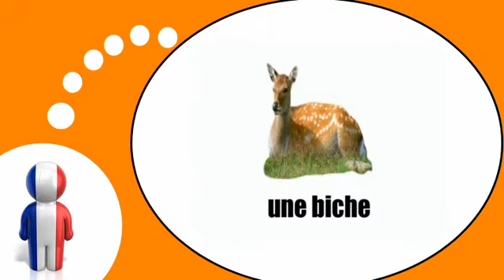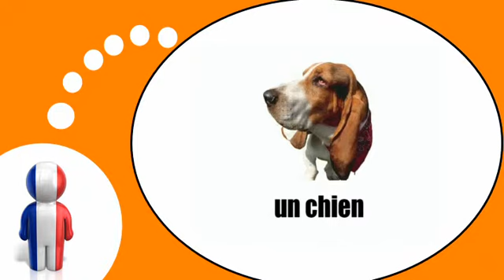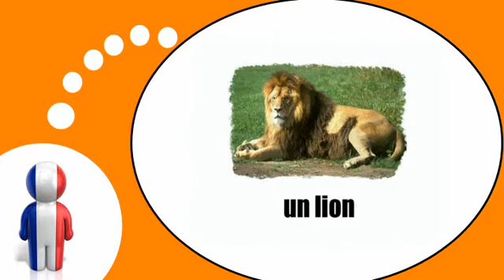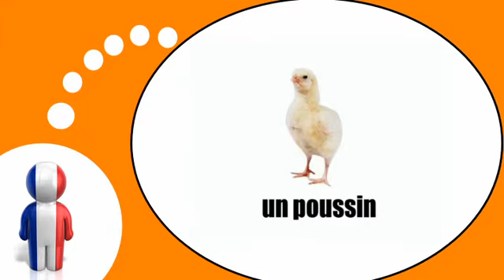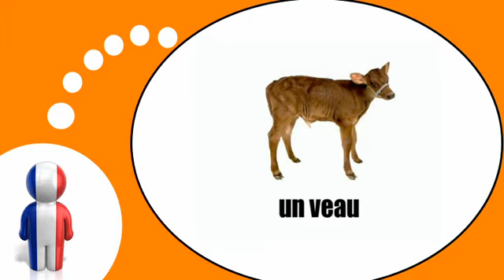Fransk for Dansk = Dyrene # 1